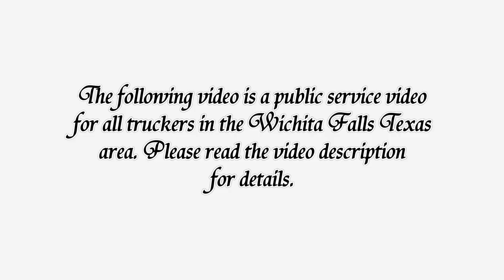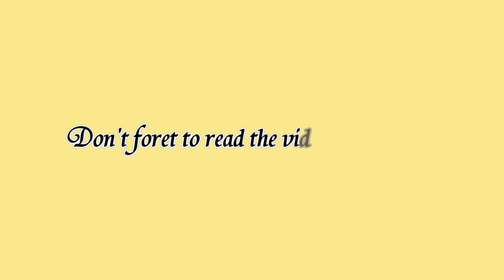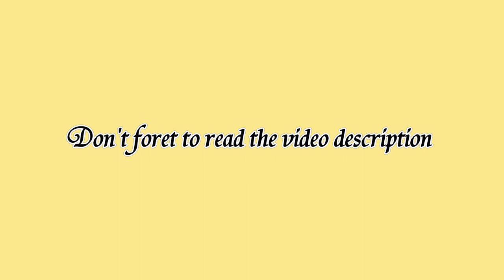Public Service Video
Before we get started we are allowing embedding of this video. Spread it around as many sites you can. There is no copyright.
The person in this video is driving a burgundy Mercury Marquis. He is a Hispanic male. Windows are tinted all around except for windshield. If you notice before he flips off the member he does it to another trucker behind the member.
This person is looking for altercations with truckers. When the wife of the member asked this person what his problem he demanded that they pull into the parking lot of the dealership to the right at the light and he would fight her. She pointed out the cameras so he split.
1: If you encounter this person do not engage him as you don't know how many people are in the vehicle and you could be walking into a trap where you could be robbed and killed.
2: It was not long ago that a trucker was stabbed at the Flying J in Wichita Falls Texas.

This video has been forwarded to the Wichita Falls police department for investigation.

If you encounter this person driving this car DO NOT ENGAGE.